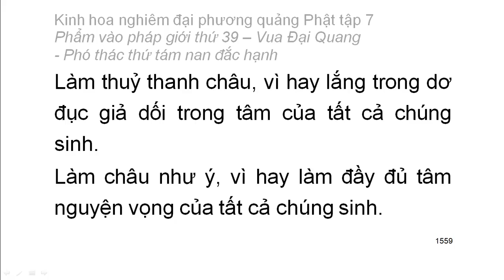Tập 7: Kinh hoa nghiêm: Phẩm vào pháp giới thứ 39 - Thiện Tài tham vấn 53 vị thiện tri thức (95)